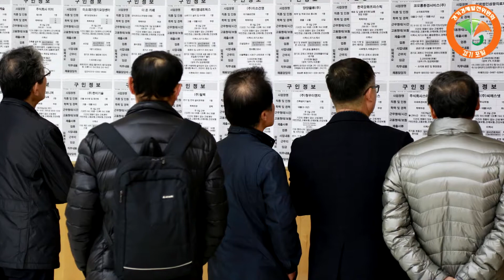과천시청 7월 구인구직만남의날 오는 11일 개최 경기포털 정주연기자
과천시 ‘7월 구인·구직 만남의 날’ 행사 11일 개최

과천시는 오는 11일 ‘7월 구인구직 만남의 날’ 행사를 시청 대강당에서 개최한다.

과천시의 ‘구인‧구직 만남의 날’ 행사는 구인업체와 구직자를 알선함으로써, 지역 내 업체의 채용 편의를 도모하고 시민들의 구직활동을 지원하기 위한 것이다.

특히, 이날 행사에는 ㈜피앤씨하우징, ㈜뉴텍상사 등 다양한 업종의 5개 업체가 참여해 청년층을 비롯한 중‧장년층 채용을 진행할 예정이다. 또한, 행사장에서는 이력서클리닉, 구직상담, 직업훈련 등 전문상담이 함께 진행된다. 또한 IBK기업은행에서 참여해 구직자활동 참여자에 대한 면접지원금 지원도 이루어진다.